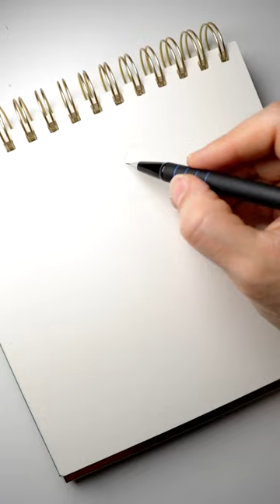Zentangle shorts zentangle doodle art satisfying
Here is a new Zentangle.

I hope you enjoy to watch and try it.

I would love to share videos of my drawing, Zentangle and doodles in my channel.
I hope you'll join me on this channel to enjoy, relax and destress.